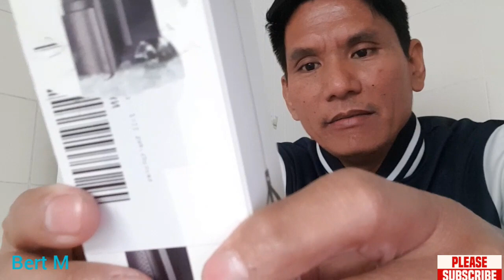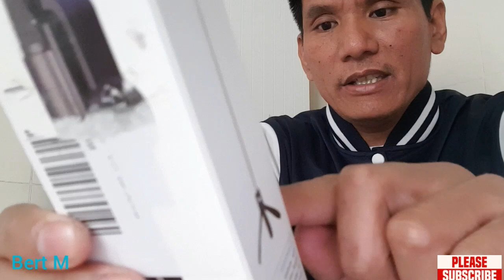Unboxing-K06 Selfie Stick Intergrated Tripod (tagalog)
K06 Selfie Stick Intergrated Tripod

Specifications:
Main material stainless steel
Mount holder 2.9-4.0 inch
Rectracted Length 7.64 inch
Extended Length 27.6 inch
Product size 51×35×193mm
Battery CR1632(replaceable)

Compatible with
Ios and android